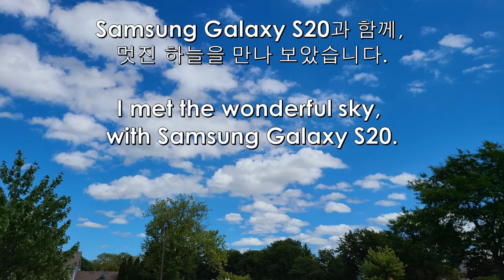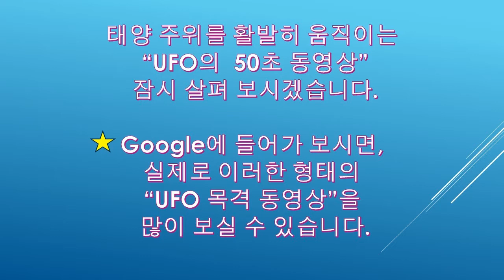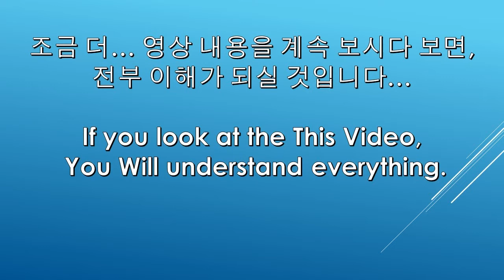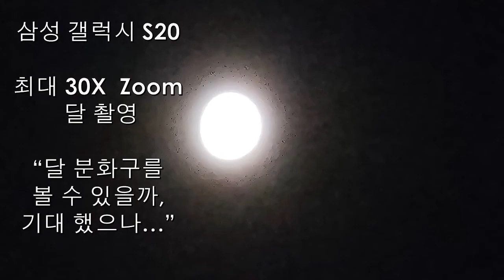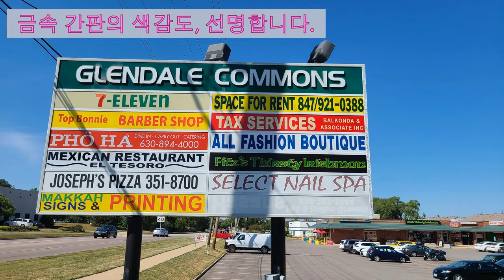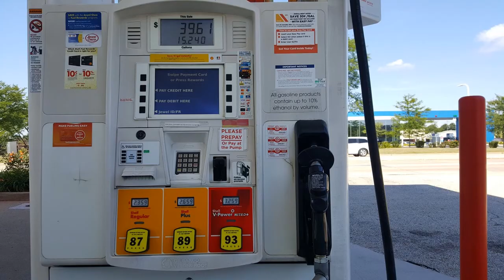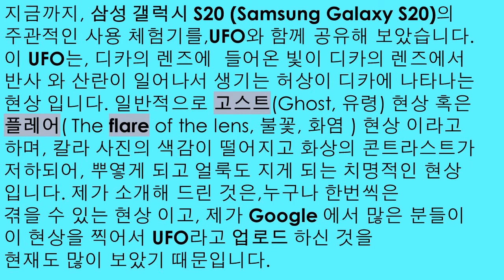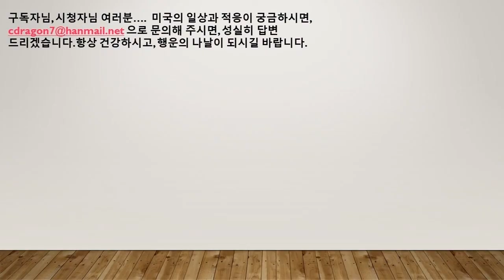[JK 미국 길라잡이 TV 54회]NaTuber Lee,미국일상,삼성 갤럭시S20사용기,Samsung Galaxy S20,UFO현상,삼성 갤럭시,Samsung Galaxy S20.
[JK 길라잡이 TV 54회]NaTuber Lee,미국 이민 생활, 미국 일상,삼성 갤럭시 S20 사용기,Samsung Galaxy S20, UFO 현상, 삼성 갤럭시의 기능, Samsung Galaxy S20.

안녕하세요.
삼성 갤럭시 S20의 UFO 현상과 여러 적용 사용기를 정리해 보았습니다. Samsung Galaxy S20 의 여러 기능을 간단히 요약하였고, 특히 디카에서 보이는 UFO 현상을 쉽게 이해 하시도록 실제로 UFO를 만들어 소개해 드렸습니다.
재미있게 보아 주시면 감사하겠습니다.
여러분 모두 건강하시고, 행복하십시요. 대단히 감사합니다.
      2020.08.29. 일리노이  Lee올림.